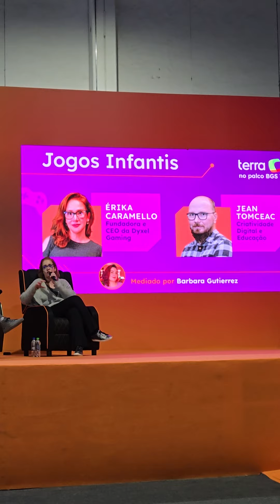ÉRIKA CARAMELLO NA BGS: PLATAFORMAS DE GAMES PROPICIAM CRIMES CONTRA CRIANÇAS